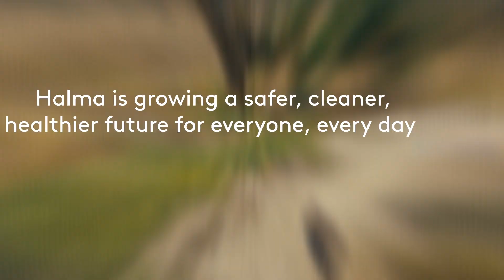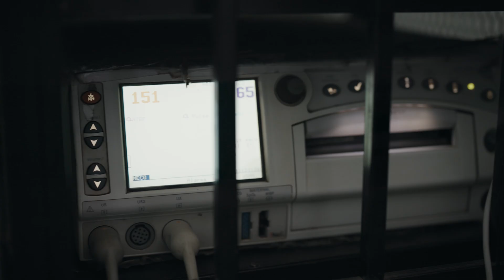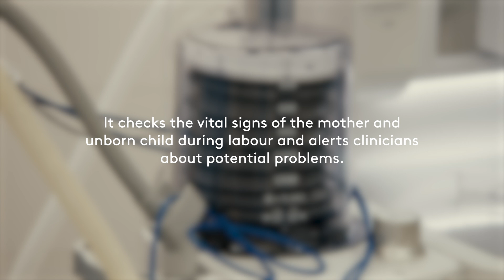Our Companies' Impact: Saving babies and mothers in Malawi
Meet Linda. Linda is healthy three-month-old baby who was born in Malawi. If it wasn't for PeriGen’s technology, a Halma company based in North Carolina, US, she wouldn’t have survived the birth.

Malawi provides free healthcare to its 21 million citizens, but with only $14 allocated per patient annually, the challenges are immense. Women and children face significant health disparities, with high maternal mortality and neonatal death rates.

The Area 25 Health Centre in Malawi’s capital, Lilongwe, serves around 700,000 people and exemplifies these challenges. The maternal health clinic struggled with high rates of stillbirths and neonatal deaths. Traditional methods of electronic fetal monitoring relied heavily on clinicians to interpret raw data and identify subtle warning signs, often under stressful conditions and with limited resources.

To address these issues, Area 25 partnered with Malawi’s Ministry of Health, Texas Children’s Hospital, and Baylor College of Medicine. They introduced PeriGen’s AI-based solution that acts as an automated early warning system. This technology monitors critical vital signs, detecting abnormalities and alerting clinicians in real-time to act.

The impact has been transformative. Area 25 has seen an 82% reduction in intrapartum stillbirth and early neonatal death rates. Linda, a healthy 3-month-old baby born at the health centre, is a testament to this success. The advancements at Area 25 demonstrate how innovative healthcare solutions can dramatically improve maternal and neonatal outcomes across Sub-Saharan Africa.